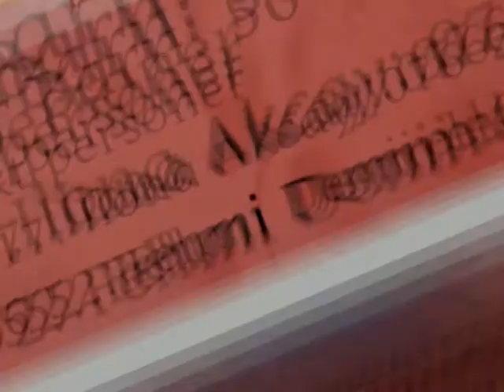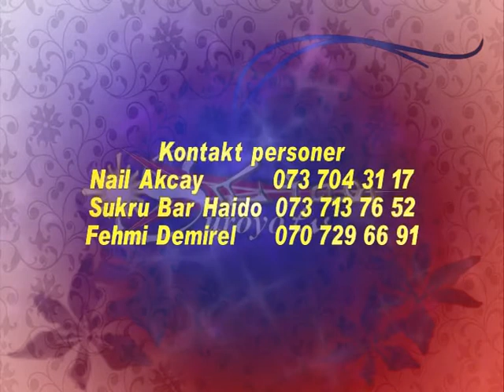Hago lo Suroyo tv 7 juni 2008 V Frölunda Gbg ܚܓܐ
ܚܓܐ Hago lo Suroyo tv bi 7 juni 2008 Västra Frölunda Göteborg cam Zamore Isa Racho, Bashar Youhanon, Michel Touma, Atourina, Tomas Guven, Ashur folkdans, Bethnahrin folkdans & Ultim8bboy (Moris bdans grupp)